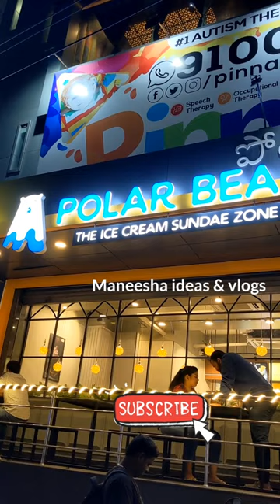Polar bear|| ఫస్ట్ టైమ్ ఐస్క్రీమ్ ట్రై చేసాం ఇక్కడ పోలార్ బేర్